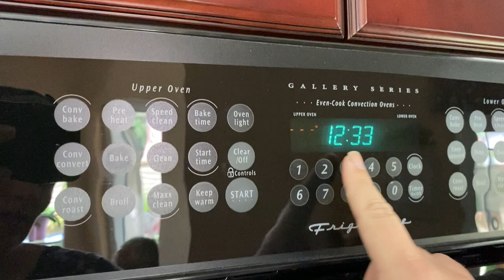GET IT ALL DONE | Planting, Baking, Organizing & Cleaning | SNEAK PEEK AT GENDER REVEAL THEME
I've been meaning to be more productive lately and complete these tasks - so I'd like to thank YOU for serving as my motivation! Today we are doing some yard work, trying out a new cookie recipe, refreshing the pantry, cleaning the bathroom, and sending out my gender reveal invites! I hope you enjoy!

About Us:

Our channel, Limabean Living, covers:
-SAHM Life
-Cooking & Baking
-Encouraging mathematical development in children
-Cleaning
-Car Maintenance
-Smart Home Devices
-DIYs
-Frugal Living